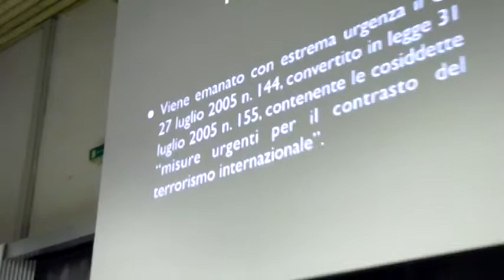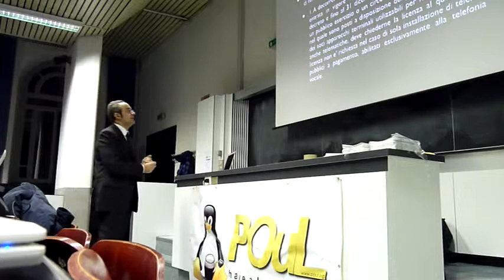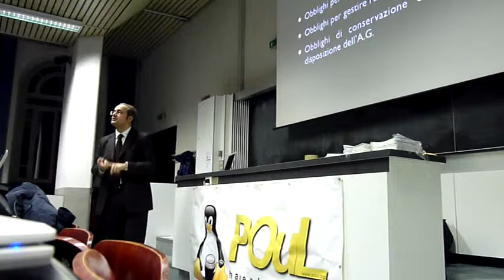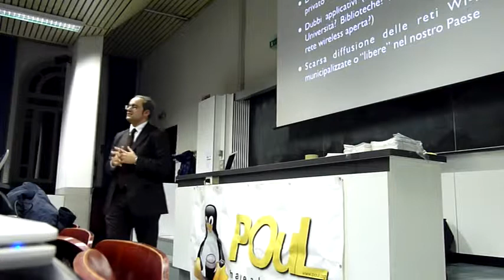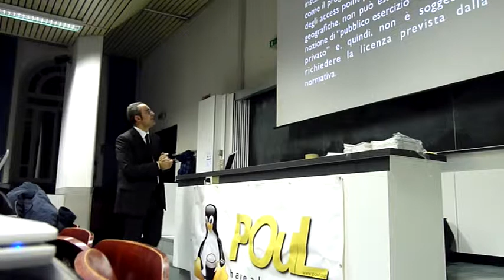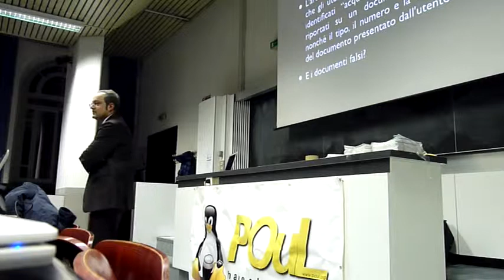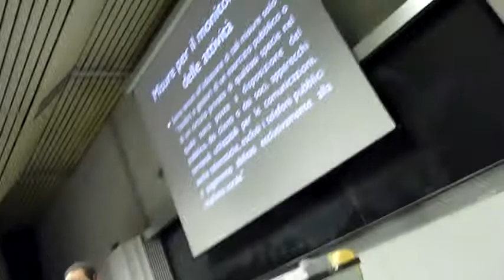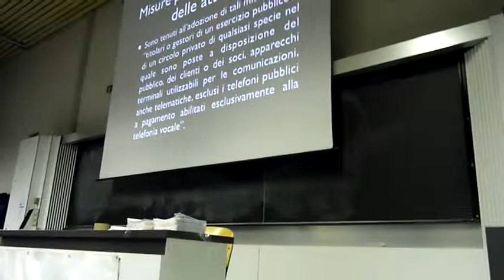Conferenza sulla sicurezza informatica (2011) - "Legge Pisanu: cosa decade e cosa resta in vigore"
Video tratto dalla conferenza sulla sicurezza informatica del 2011 organizzata dall'associazione POuL dal titolo "Sicurezza: missione impossibile?"

La conferenza si è tenuta Giovedì 20 Gennaio 2011 dalle 16:15, presso l'aula CG.1 nel campus Leonardo del Politecnico di Milano

Gli interventi sono stati:
Sante Gennaro Rotondi (POuL) "Introduzione alla sicurezza for dummy coders"

Stefano Zanero (Docente di computer security presso il Politecnico di Milano), "Forensics e anti-forensics"

Alessandro Barenghi (Dottorando presso il Dipartimento di Elettronica e Informazione), "La chiave? E' sotto lo zerbino..."

Pierluigi Perri (Ricercatore presso l'Università degli Studi di Milano), "Legge Pisanu: cosa decade e cosa resta in vigore"